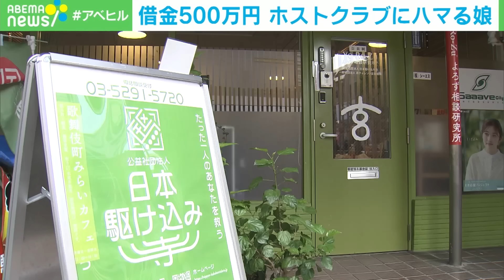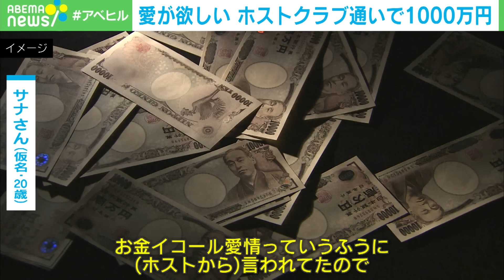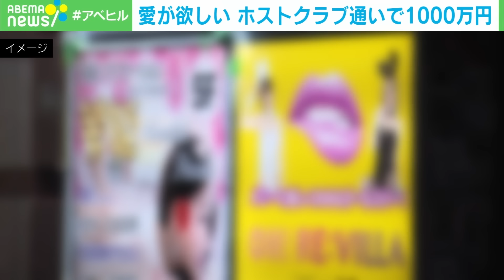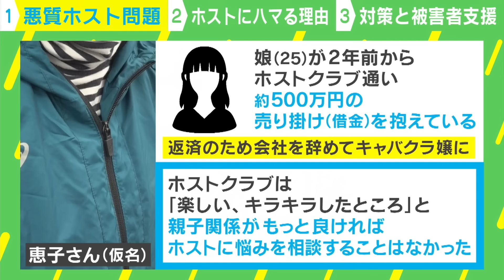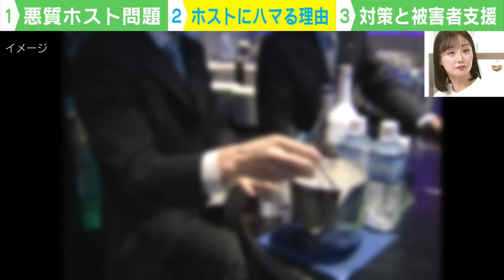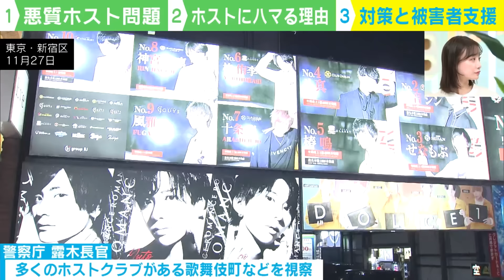【売り掛け】ホストにハマり“風俗”“立ちんぼ”「お金＝愛情と言われた」結婚ほのめかす言葉も？巧妙なホストの話術とは｜アベヒル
【奪われた夏】選手も保護者も「幸せな時間だった」コロナで大会中止…元高校球児ら悲願の甲子園へ【あの夏を取り戻せプロジェクト】｜アベヒル

【おうち英語】動画や絵本で“ペラペラ”に…低予算で実現？子どもの英語教育「家を留学しているような環境に」｜アベヒル

◆キャスト
コメンテーター：石田健(The HEADLINE 編集長)